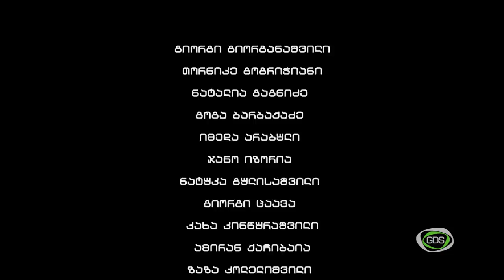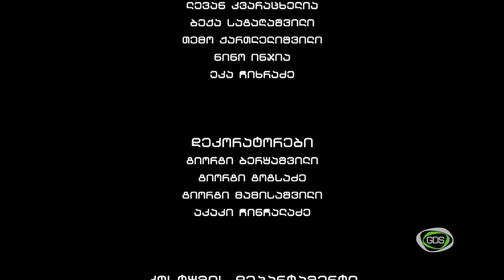ტიფლისი I სეზონი 1, სერია1